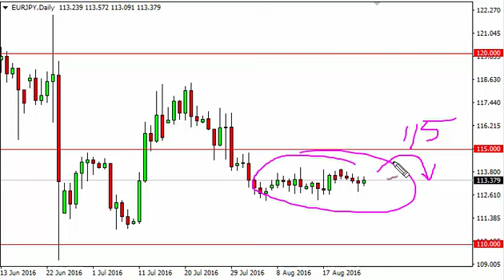EUR/JPY Technical Analysis for August 26 2016 by FXEmpire.com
- August 26 2016 currency daily technical analysis for the EUR/JPY pair. Forex Technical Analysis Forex Fundamental Analysis and Forex Brokers on FX Empire